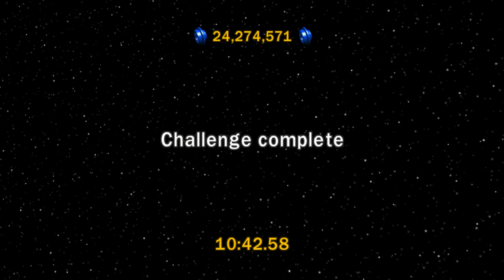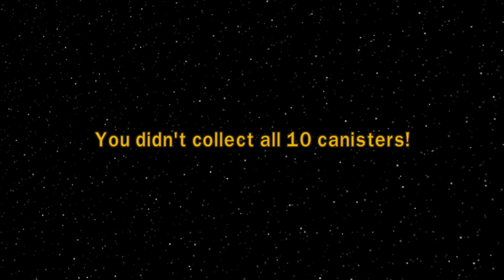Lego Star Wars TCS Episode 1 Challenges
I am sorry that some of my videos i do on my PC are a bit fuzzy. I use the xbox game bar that’s already on my windows 10. I can’t do anything to help it i dont think and most of the time it does go back to normal in a few mins. If you guys can help my to stop it then please tell me cuz Id love to know. Thx

I love gaming, watching films, listening to music, laughing at silly things and my most favourite aircraft are the F-104, the F-84, F-86, Hawker Hunter, Mig 21, Spitfire. Yak-3P, P-51 and the F4U. Thx to FlyW4R for making my profile banner.

Thx for 400 Subscribers it really means a lot to me and here are my Milestones